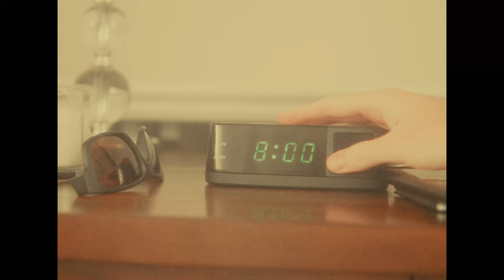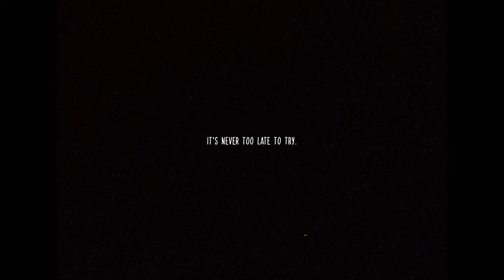GH5 Film Emulation w/ CinePrint16 | guitar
Leave a like for my fire alarm going off

Another test with the GH5's V-Log preset and Tom Bolles' CinePrint 16 Film emulation tool! Absolutely loving it. Check it out here:

Cinematic 4K Short Film Shot with: Panasonic Lumix GH5
Lenses: Leica 12-60mm kit lens

My Gear 🎥:

Camera - Panasonic LUMIX GH5 (used)

Sigma 30mm f1.4
Helios 44-2 vintage

Filters - Tiffen Pro-mist 1/2 67mm
Neewer Variable ND 67mm

Microphones - Rode Video Micro
Purple Panda Lavalier Kit